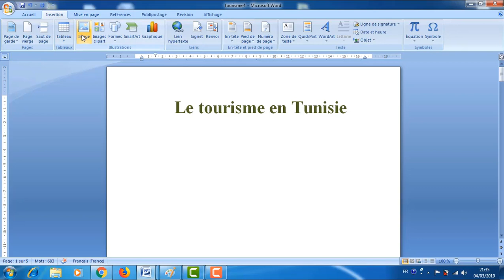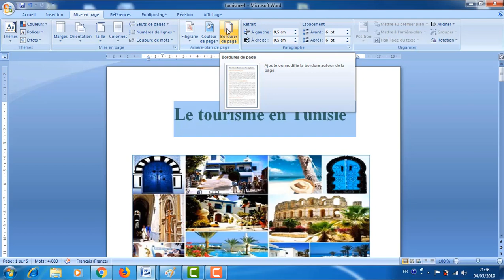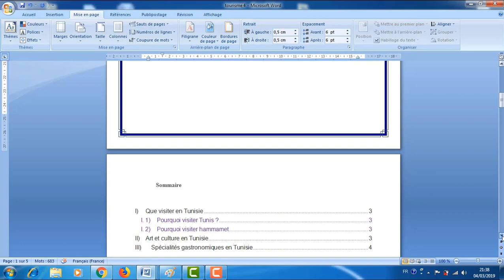Word -5- page de garde (مايكروسوفت وورد)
Word -6-  page de garde (مايكروسوفت وورد)
Comment préparer une page de grade avec bordure,

face-pro
(صلاح ادريس)by: DRISS Slah